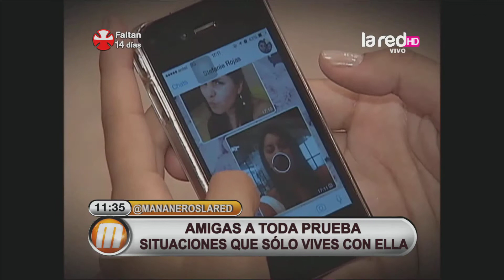Amigas por siempre